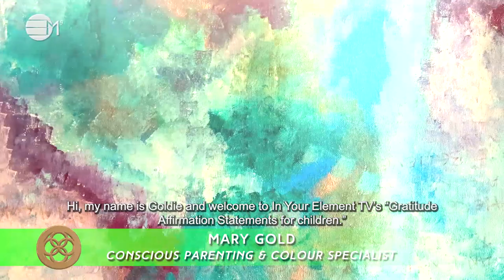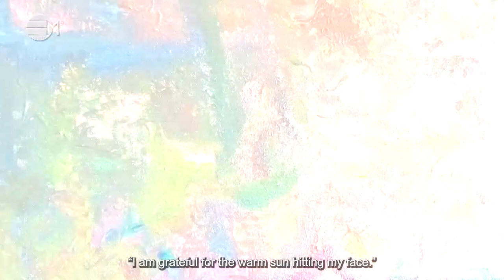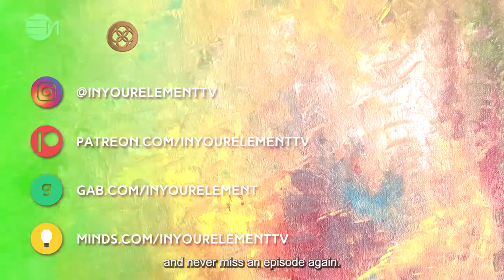Gratitude Affirmations Statements for children 3 | 432hz Music | IN YOUR ELEMENT TV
The purpose of this activation a powerful affirmation statement for gratitude to get ready to rumble for your day!

2️⃣0️⃣2️⃣4️⃣ The Year Of Prospects

2️⃣0️⃣2️⃣4️⃣ The Year Of Prospects